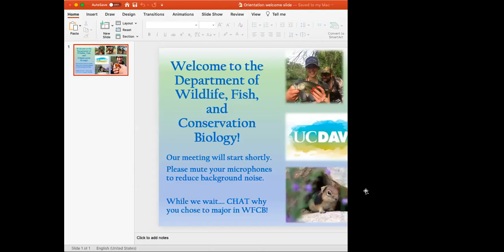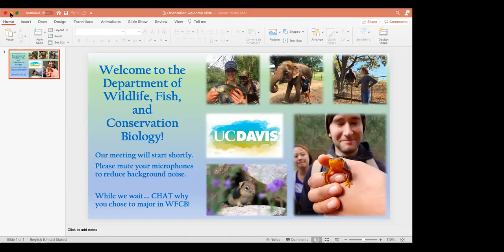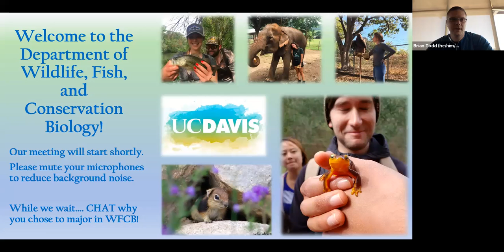Welcome WFCB Students!